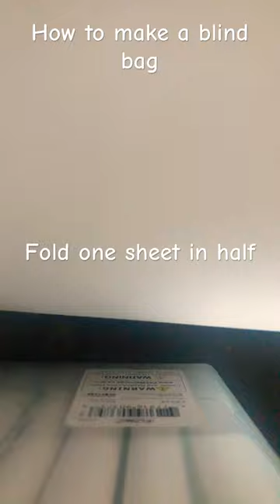How to make a blind bag